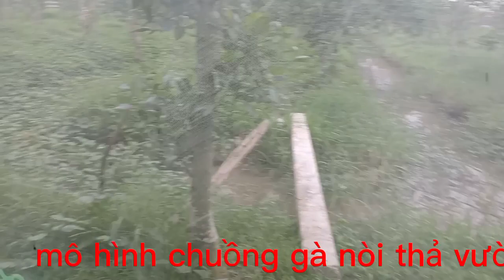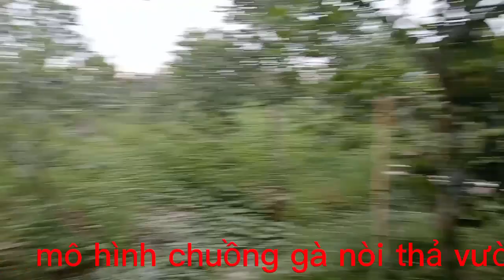Mô hình gà nòi thả vườn